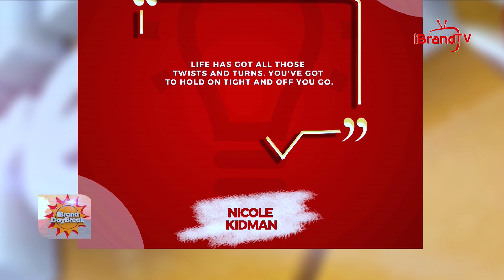CELEBRITY CHAT WITH DESTINYBANKZ